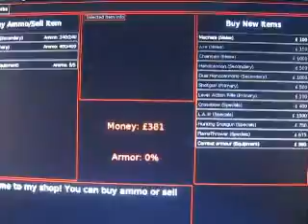killing floor part one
me playing killing floor